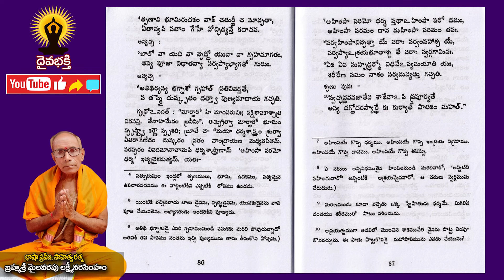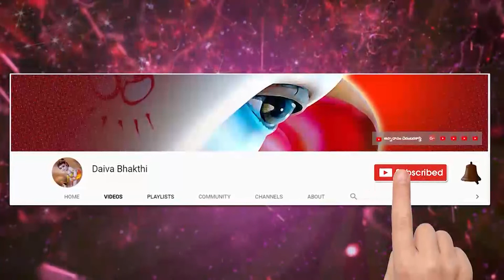learn sanskrit easily || సంస్కృతభారతి || సంస్కృత పాఠం 310 || మైలవరపు లక్ష్మీ నరసింహం